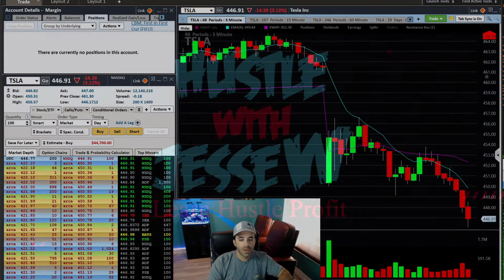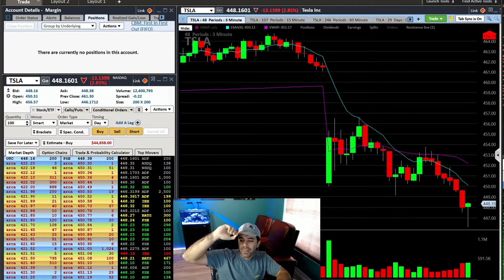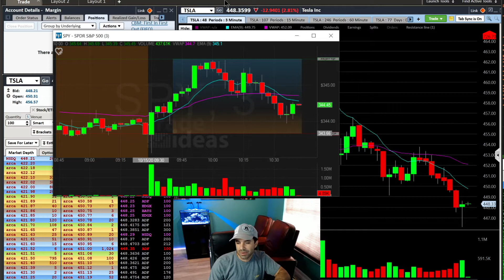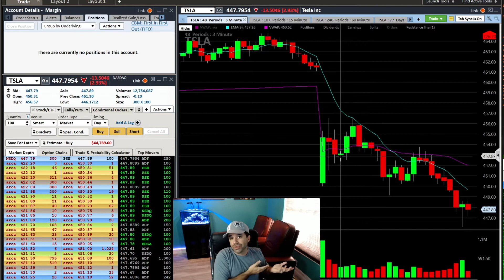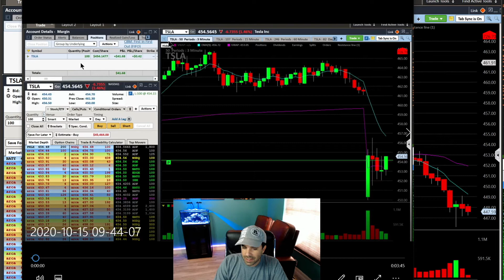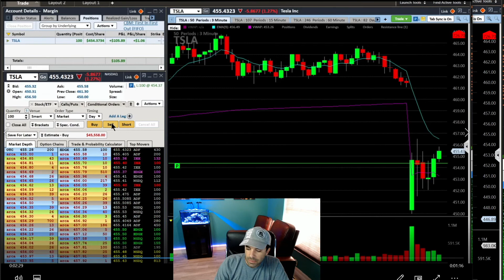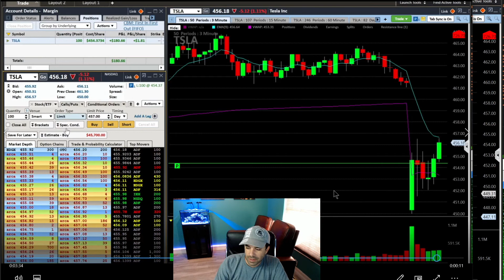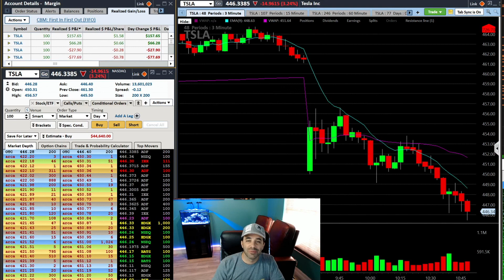Day Trading Recap Live Trades TSLA